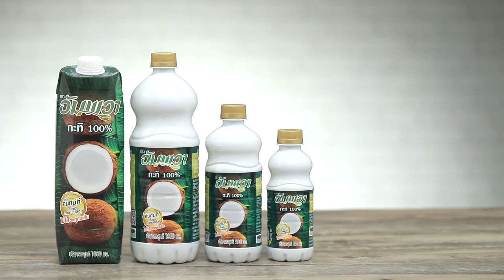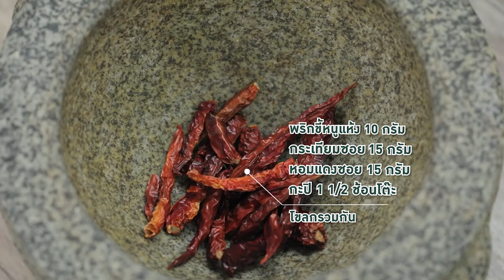ปลานิลทอดทรงเครื่องสะตอกะทิ สูตรเด็ด ทำง่าย สไตล์ อ.ยิ่งศักดิ์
ปลานิลทอดทรงเครื่องสะตอผัดกะทิ(ผลิตภัณฑ์ อัมพวา กะทิแท้ 100%)

ปลานิลขอดเกล็ดควักไส้บั้ง หนัก 300 กรัม        1       ตัว

พริกขี้หนูแห้ง                  10    กรัม
กระเทียมซอย                 15    กรัม
กะปิ                             1 ½  ช้อนโต๊ะ
สะตอ                                                         100     กรัม
พริกชี้ฟ้าแดงหั่นแฉลบ (สำหรับโรยหน้า)

1. นำปลานิลลงทอดในน้ำมันพืชที่อุ่นไว้ ทอดจนเหลืองกรอบ ตักขึ้น พักให้สะเด็ดน้ำมัน จัดใส่ภาชนะ เตรียมไว้
2. ใส่น้ำมันพืชลงในกระทะ นำขึ้นตั้งไฟ ใส่เครื่องที่โขลก ผัดจนมีกลิ่นหอมใส่ อัมพวา กะทิแท้ 100%ใส่หมูสับ ผัดจนสุก
3. ปรุงรสด้วย น้ำปลา น้ำมะขามเปียก และน้ำตาลทราย
ผัดให้เข้ากัน
4. ใส่สะตอผัดให้เข้ากัน  ปิดไฟ ตักราดบนตัวปลาที่ทอดไว้ ตกแต่งด้วยพริกชี้ฟ้าแดงหั่นแฉลบ พร้อมเสิร์ฟ

▲Line @yingsakfood